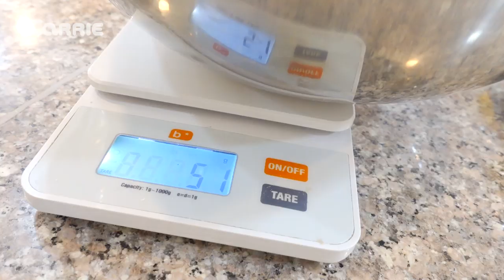偷走冰淇淋的人是誰？以假亂真的曲奇冰淇淋 | 愛麗和故事 EllieAndStory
愛麗剛剛買的冰淇淋就不見了。犯人是小優妮嗎？大家一起找找看吧。